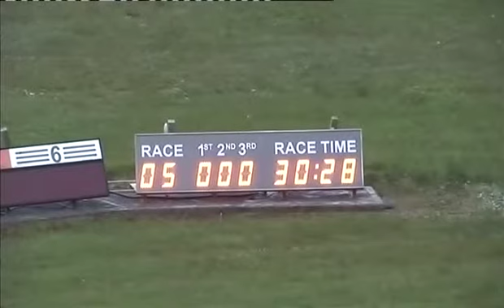090515 Race 5